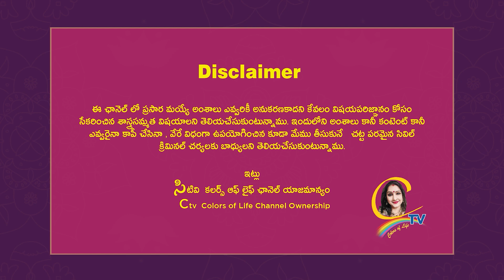కలవరమాయే మదిలో నా మదిలో, పాతాళ భైరవి | Old Telugu Hit Songs | Pathala Bhairavi Movie